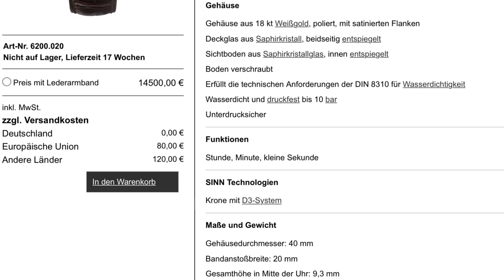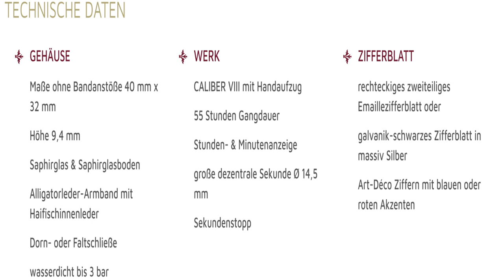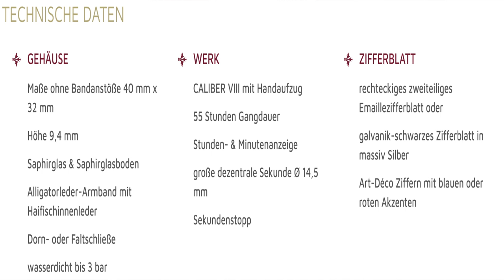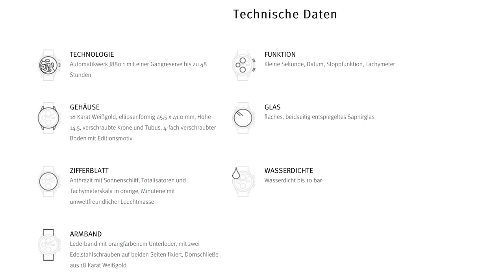Luxus pur: 5 deutsche Uhren über 10.000 Euro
In meinem Format „5 Uhren“ gebe ich jeweils einen kleinen Überblick über deutsche Uhrenmarken zu einem bestimmten Thema. Heute soll es um außergewöhnliche Uhren über 10.000 Euro gehen.

0:00 Intro
1:27 Lehmann
4:43 Sinn
7:46 Lang und Heyne
11:58 Junghans
14:20 Nomos

- 1x im Monat Livestream nur für Club Mitglieder

►► Amazon Links ◄◄

*** Uhrenzubehör:
► Federstegbesteck mit 4 Einsätzen von Bergeon